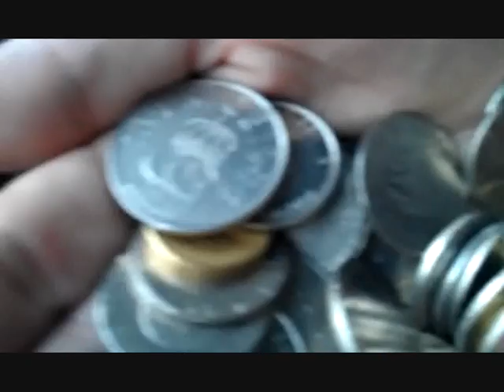Gurgling pit on a Cruse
A few weeks ago this was shot... now will you please let the dog go out an pee?